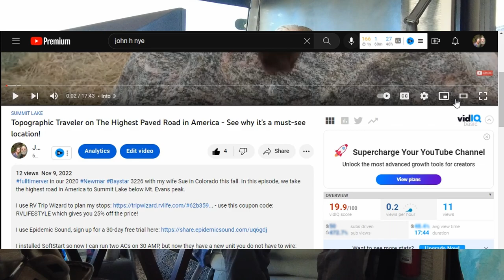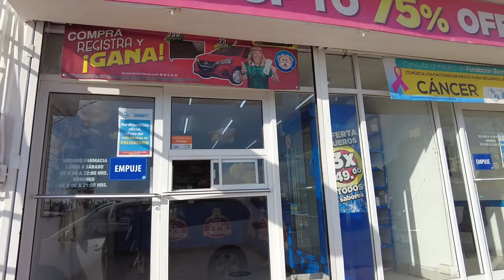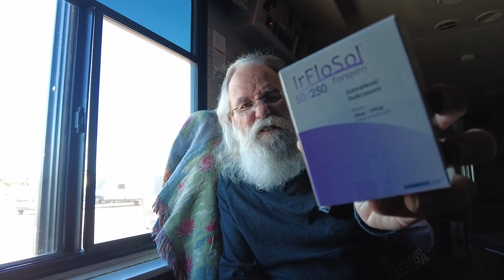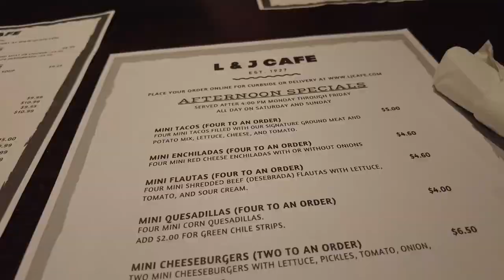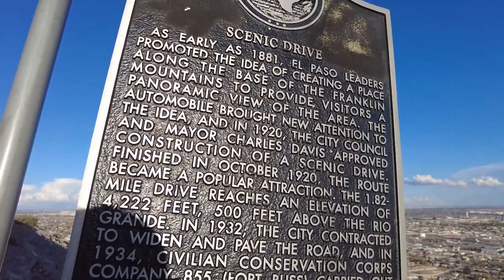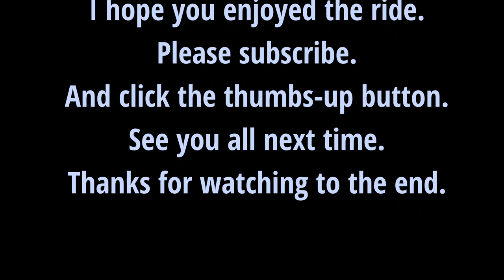Topographic Traveler - Full-Time RV Healthcare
fulltimerver in our 2020 Newmar Baystar 3226 with my wife Sue traveling to El Paso, TX, our domicile state. Sue's HMO insurance is in TX, and she needed surgery. We went to a great dentist in Mexico and saved lots of money getting prescriptions there.

I installed SoftStart, so now I can run two ACs on 30 AMP, but now they have a new unit you do not have to wire

I use Microsoft Drive to store photos and video, so if you click this link as a new user, we each get an extra one-half gig of storage space:

Rio Grande Dental - a great dentist in Juarez. They pick you up in El Paso and shuttle you to the office.

LINKS TO OTHER RV ITEMS ARE BELOW.

RV Wireless Tire Pressure and Temperature Monitoring System

Hughes Autoformers PWD50-EPO-H, 50 Amp Spike Power Watchdog with Shut Off

Midland 36 Channel FRS Two-Way Radio - Long Range Walkie Talkie

DJI Pocket 2

VIAIR 450P- 45053 RV Silver Automatic Portable Compressor Kit

Happy Camper Black Tank Treatment

Camco TastePURE Premium Drinking Water Hose for RV

Spranster Super Strong Folding Step Stool

SAMMART 7.7L (2 Gallon) Collapsible Tub

Camco RV Vent Insulator And Skylight Cover With Reflective Surface

Tire Dressing, Tire Protectant, No Tire Shine, No Dirt Attracting Residue, Natural Satin/Matte Finish, Aircraft Grade Rubber Tire Care Conditioner

Camco 40045 TastePURE Inline RV Water Filter

Cable Cuff PRO

Tent Pegs - Aluminium Tent Stakes Pegs with Hook - 7’’

SRRB Performance 12 Volt Replacement 921 Wedge LED Bulb Dome Light Fixture for RV Camper